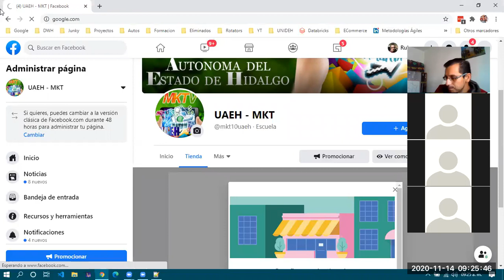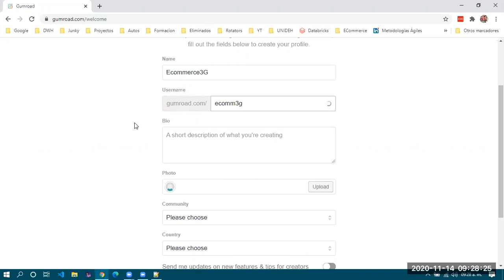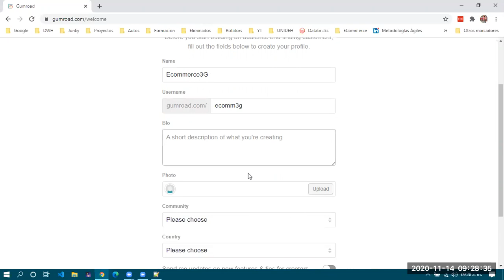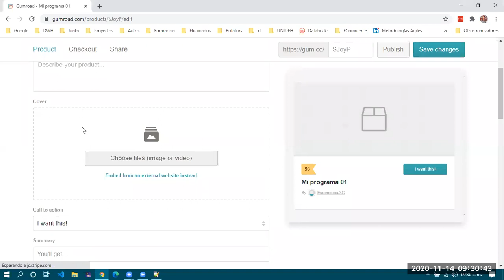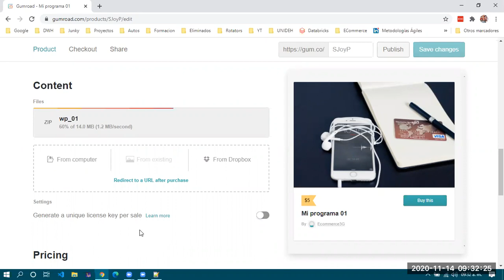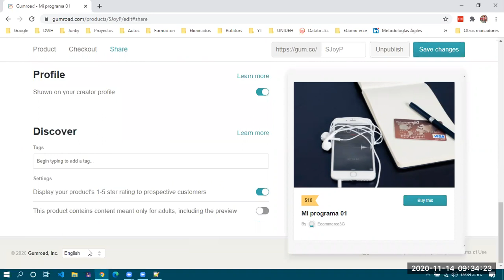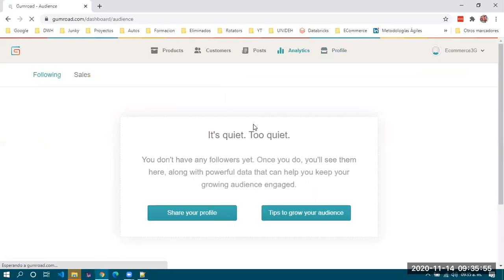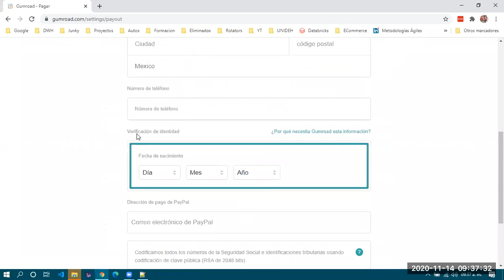ECommerce 3G - 2010/11/14 pt 03 - Elementos para Aumentos de Ventas en E-Commerce